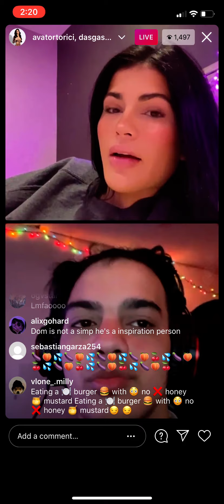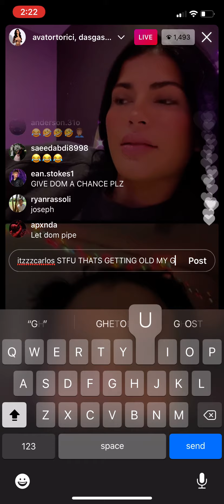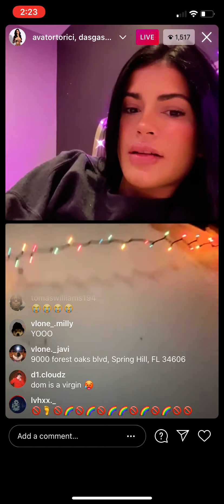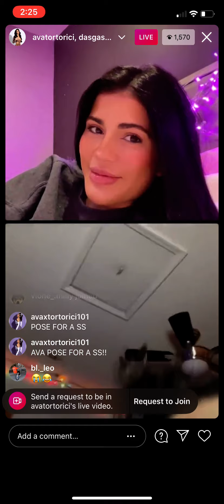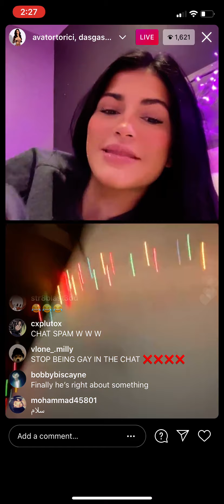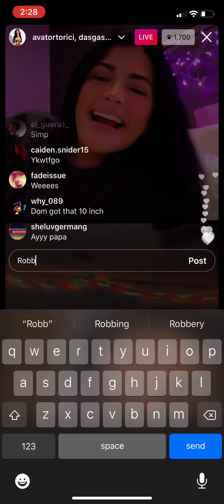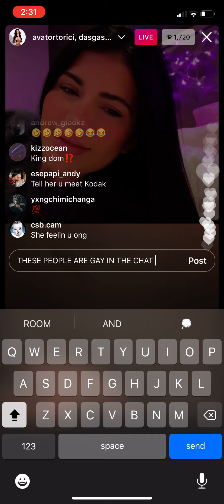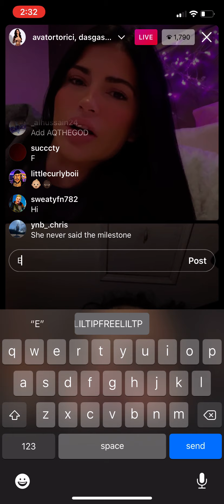DASGASDOM GETS HIS IP LEAKED (watch the whole video to see)